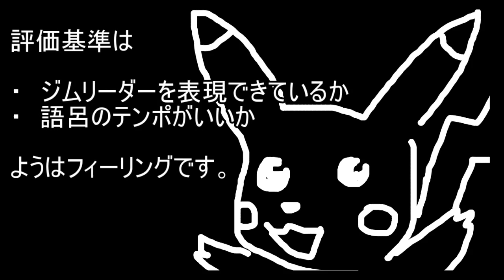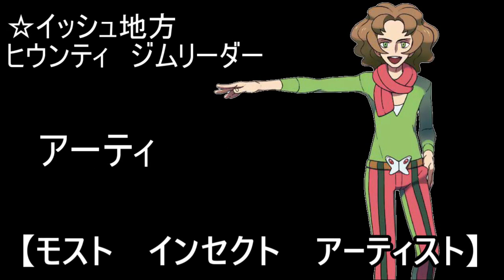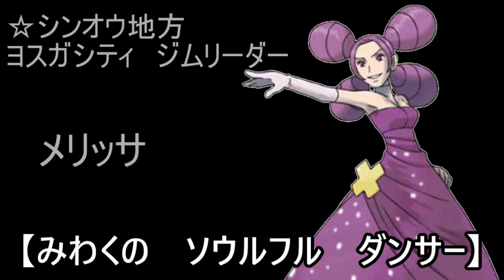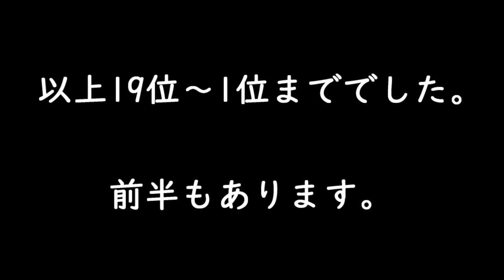【ポケモン】ジムリーダーキャッチコピーランキング！（後半19位～1位）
ポケモンのジムリーダーにキャッチコピーがあるのをご存知ですか？実は各ジムリーダーそれぞれを表したキャッチコピーが用意されていて今回はそのランキングの後半です。前半